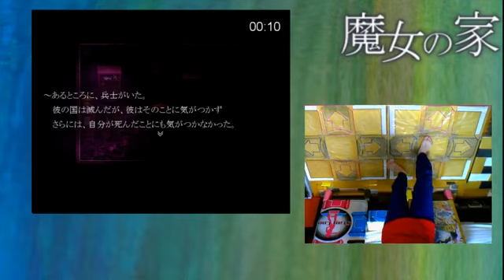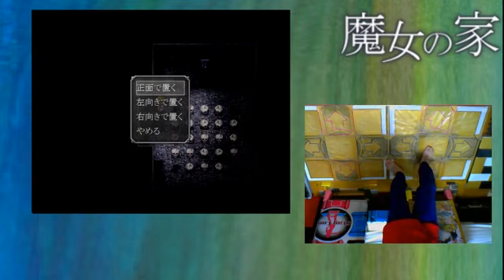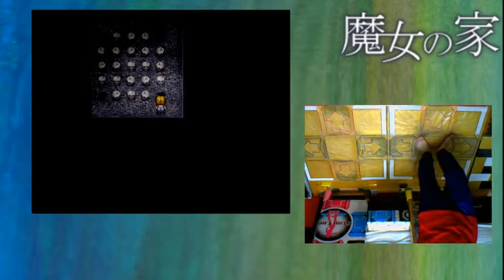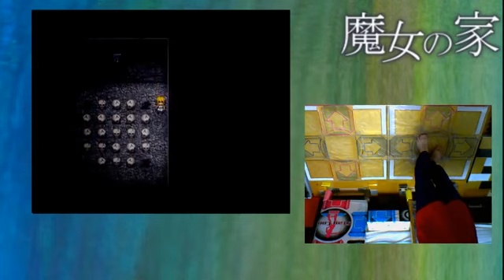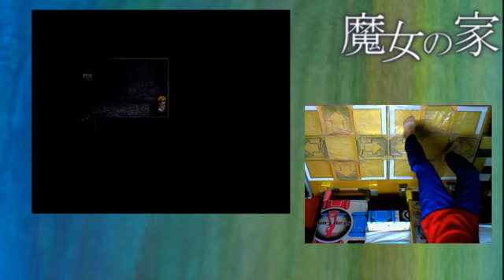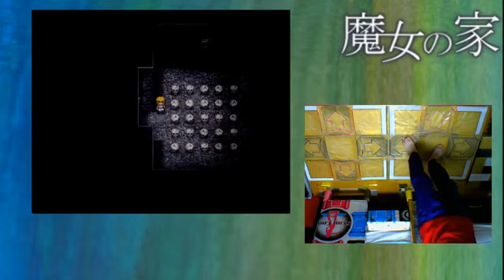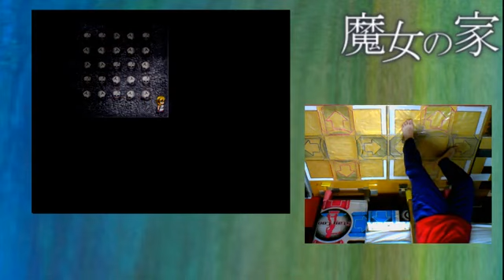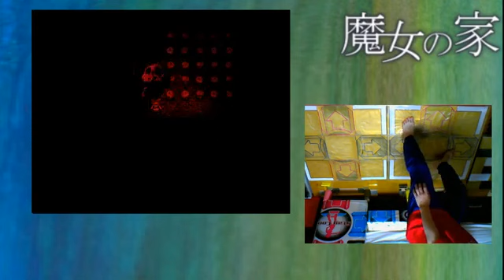足でやる「魔女の家」Part.9 たかすけの部屋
たかすけの部屋 67日目
足でやる「魔女の家」Part.9

-説明-
フリーゲーム「魔女の家」をDanceDanceRevolution用マットでクリアを目指します。

※ノイズが入ってしまっていますが魔女の呪いか何かなので気にせず見て頂けたら幸いです。